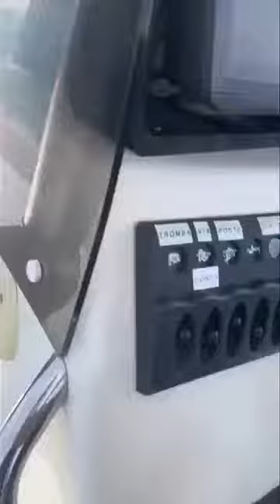barca fuori controllo senza conducente